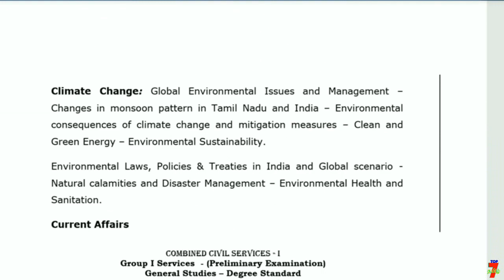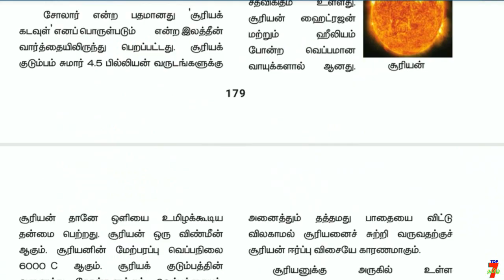GEOGRAPHY (புவியியல்) பாடம் 6th TO 10th STD முழுவதும் ஒரே தொகுப்பாக